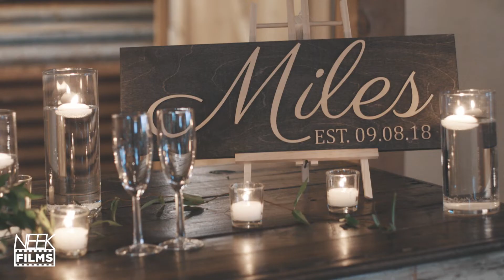Mark & Leah's Wedding Highlight Film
Mark & Leah have a contageous and fun energy. They fit so well together and it was a blast capturing their beautiful day. Happy 4 years of being together.